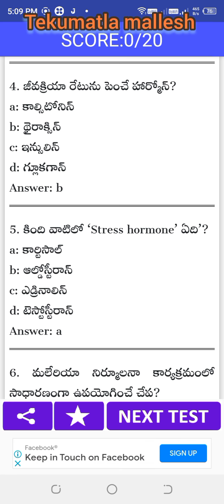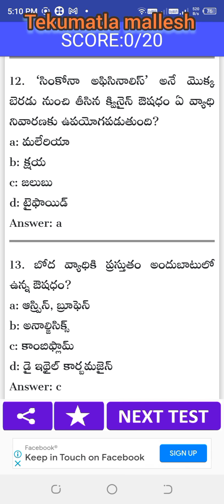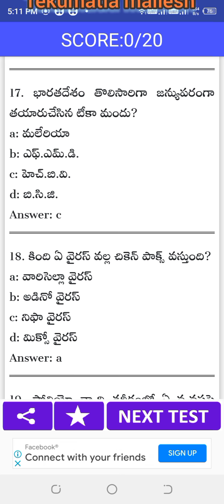world malaria day